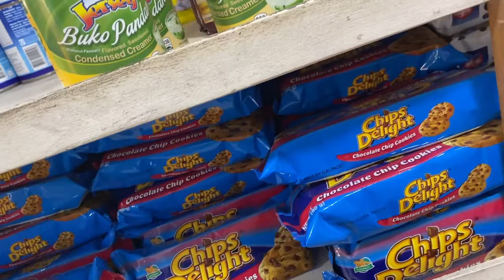living alone in the Philippines: birthday celebration, making mango graham, 20's life | silent vlog